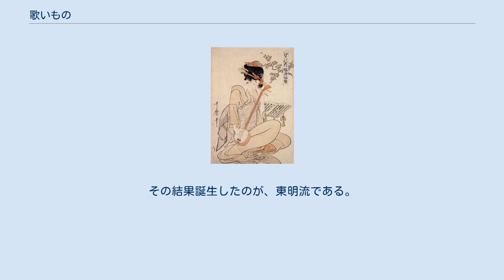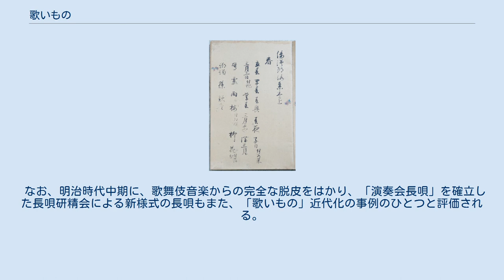歌いもの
伊予切 『和漢朗詠集』 歌いもの（うたいもの）または謡物（うたいもの）とは、日本の伝統音楽（邦楽）における一ジャンルで、 （器楽曲に対して）日本の雅楽のなかで、催馬楽や朗詠など声楽の範疇に属する音楽の総称｡ （「語りもの」に対して）日本の伝統的な声楽のなかで、地歌、長唄、端唄など、歌うことを目的とした音楽の総称。
多くの場合、「歌いもの」「歌もの」などと表記される｡ （能楽に関連して）能以外の種目で能に取材した作品群。
「謡物」と表記される。
 である。
本項では、1.と2.について説明する。
3．については、「謡曲物」参照。
 冒頭に示したとおり、「歌いもの」の語は多義的であり、1つには、雅楽において声楽をともなう曲種の総称である。
この場合には、器楽曲すなわち「曲（ごく）のもの」との対概念となる。
より狭義には、番組編成形式としての「管絃」における声楽曲種のことを意味しており、具体的には催馬楽や朗詠などであるが、用語として今日用いられることは少ない。
 声楽は、伝統的な日本音楽（邦楽）において、その大部分を占めている。
日本音楽における声楽は、「歌いもの」と「語りもの」に大きく分けられる。
「歌いもの」は、旋律やリズムなど、その音楽的要素が重視される楽曲であるのに対し、「語りもの」は詞章が何らかの物語性をもつ楽曲であり、語られる内容表現に重点が置かれる音楽である。
 すなわち、声楽曲の様式分類用語として用いられる場合には「語りもの」と対をなす概念といえる。
この場合、ことばの抑揚よりも旋律美が優先し、極端な場合、たとえば民謡における「追分形式」（小泉文夫による命名）などでは歌詞の一音が長く延伸され、そこに、細かい旋律的な装飾をともなうような例さえある。
「歌いもの」は文字通り、日本語の「うた」によるが、「うた」の語源には諸説あり、そのなかには、言霊（言葉そのものがもつ霊力）によって相手の魂に対し激しく強い揺さぶりを与えるという意味の「打つ」からきたものとする説がある。
その一方では、「歌う」の語源は「うった（訴）ふ」であり、歌うという行為には相手に伝えるべき内容（歌詞）の存在を前提としているという民俗学者折口信夫による見解もある。
なお、音楽学者吉川英史は、日本伝統音楽における「うたう」と「語る」の一般的相違を以下のようにまとめている。
 先史時代より「歌いもの」は存在していたはずであるが、曲節は無論、歌詞も残されていないため再現不能である。
ただし、日本に近接する無文字社会の民俗事例の検討より、以下のような諸特徴を有するものと推測される。
 アニミズムはじめ原始信仰にもとづく歌謡が多かった。
 仕事や戦闘、恋愛など広い意味での生活に根ざした作品が多く、純然たる娯楽や芸術としての歌謡は存在しえなかった。
 数多くの一般人が即興的に自作自演した。
 即興的な自作自演のため、歌詞を思い考える時間をかせぐ意味もあって、テンポは概ねゆったりとしており、メロディはしばしば類型的にならざるをえなかった。
 鍋島本 「催馬楽曲譜」 雅楽における「歌いもの」は、神楽歌、東遊歌（あずまあそびのうた）、久米歌など伝統的な儀式歌謡と、催馬楽、朗詠、今様などの遊宴ないし娯楽の場で歌われた新歌謡とに分類される。
前者がいわば声楽的な歌謡であるのに対し、後者はむしろ外来音楽の器楽曲の影響を受けた音楽の流れに属し、「器楽的な声楽」と呼びうるものである。
催馬楽よりも朗詠の方が、さらに今様の方が器楽性が希薄であり、このことから、徐々に器楽曲からの影響が減じていく様相がみてとれる。
 院政期文化において隆盛をみた今様は、「当世風」という意味の普通名詞から音楽の一ジャンルをあらわす分類用語に転じたものであり、雅楽の系統に属するものばかりではなく、仏教歌謡である声明（聲明）に起源をもつものも少なくない。
そして、後世の歌謡のあり方に大きな影響をあたえたのは、雅楽系統の今様ではなく、むしろ声明系の今様の方であった。
音楽としての声明は、当初、外国からもたらされたサンスクリット語の梵讃や漢語の漢讃が主流であったが、やがて「和讃」と呼称される純日本製の声明がつくられ、さらにそれが民衆化して「御詠歌」と称される歌いものがさかんにつくられた。
声明は後世、平曲や謡曲、民謡、浄瑠璃などの発展の基礎をつくり、単旋律音楽に与えた影響がきわめて大きい。
 なお、郢曲（えいきょく）は平安時代初期には朗詠、催馬楽、神楽歌、風俗歌など宮廷歌謡の総称であったが、平...